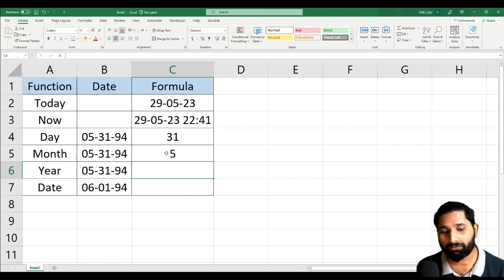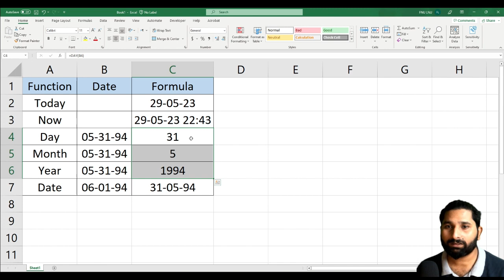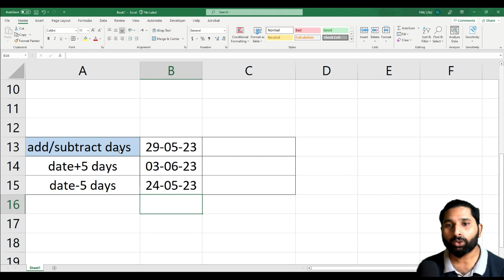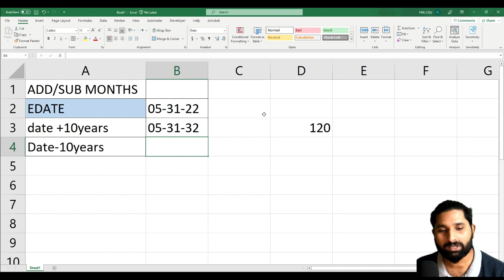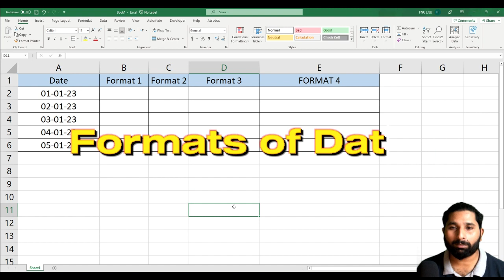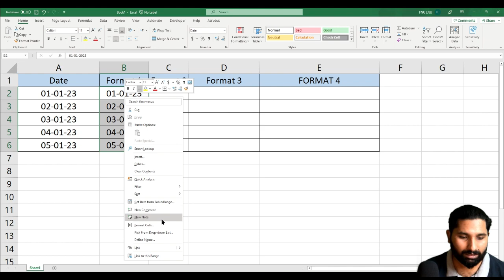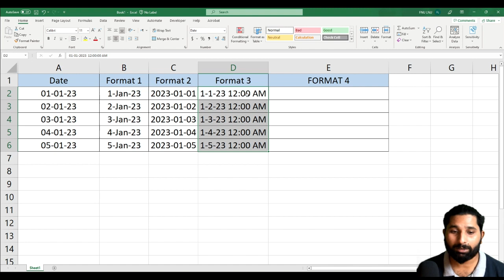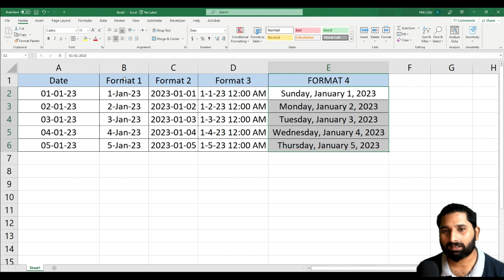How to calculate age in excel? in Urdu/Hindi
Video Description:

Are you looking to calculate someone's age using Microsoft Excel? Look no further! This detailed tutorial will guide you through the process step by step, helping you become proficient in age calculations in Excel.

Calculating age accurately can be essential for various purposes, from HR departments determining retirement eligibility to researchers analyzing demographic data. With Excel's powerful functions, you can automate this process and save valuable time.

In this tutorial, we'll cover multiple methods to calculate age based on birth dates and the current date. You'll learn how to handle leap years correctly to ensure precise age calculations. We'll explore essential Excel functions like DATE, TODAY, YEAR, MONTH, and DAY, and demonstrate how to use them effectively.

Our comprehensive guide will take you through the entire process, providing clear explanations and practical examples. You'll also discover how to format the age output in a user-friendly manner, such as "X years, Y months, and Z days."

By the end of this tutorial, you'll have the confidence and expertise to calculate age effortlessly in Excel, making your data analysis tasks a breeze. Join us and unlock the power of Excel by mastering this fundamental calculation technique.
Don't let age calculations in Excel intimidate you. Watch this tutorial and become proficient in calculating age with ease.